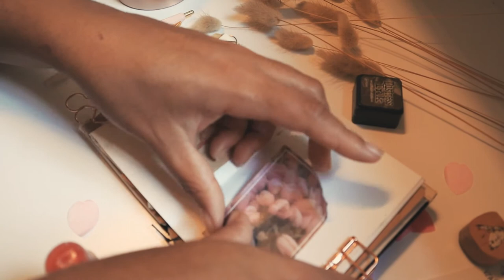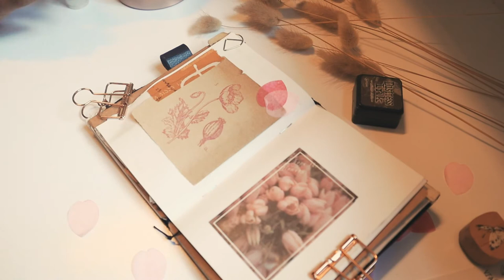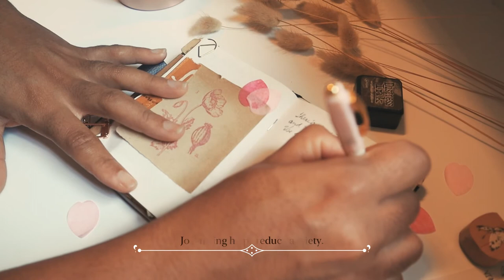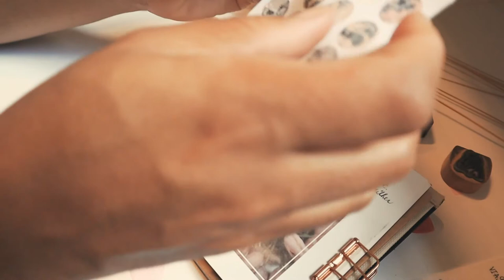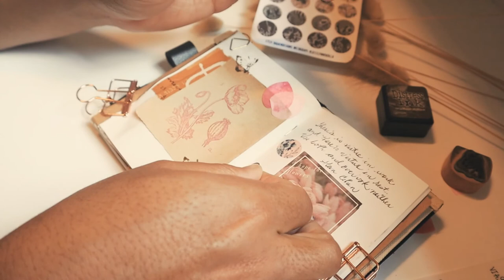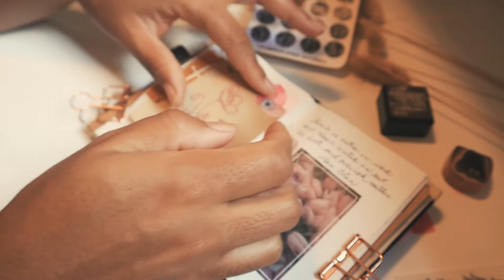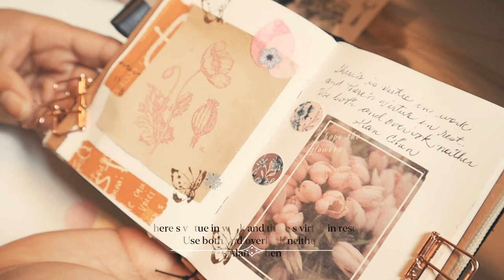Decorating Passport TN insert| Mia's Petite Journal| Passport Travelers Notebook.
Thank you all so very much for watching the process video of decorating my passport travelers notebook insert! Hope you enjoy!

You can also find me at instagram:
Journaling content: @mia.s.petite.papeterie
Plant content: @mias.natural.habitat

-Stamp ink : Distress ink by Tim Holtz / color: antique linen
-Round stickers : Big Hen Designs by Jesslynn Padilla
Etsy Shop
-Confetti petals: Daiso